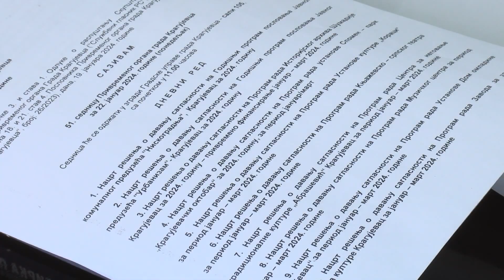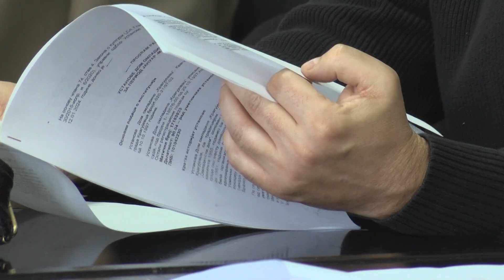Privremeno finasiranje ustanova kulture do marta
Na današnjoj sednici Privremenog organa grada Kragujevca usvojeni su programi rada i finansijski planovi ustanova kulture čiji je osnivač lokalna samouprava za prva tri meseca ove godine.